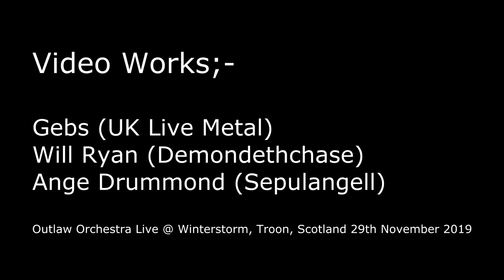Outlaw Orchestra - Chicken Fried Snake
The Outlaw Orchestra live on the main stage at Winterstorm Festival 2019 at Troon Concert Hall performing Chicken Fried Snake.

A powerhouse four piece, based in the Deep South UK, comprising:
David Roux on guitars and lead vocals,
Ryan Smith on drums/vocals,
Pete Briley on Banjo/Lap Steel/Vocals,
Alex Barter on double bass and vocals.

The style is a unique blend of hard Southern Rock through to Cajun, Country, Flamenco and all cooked together with their unique signature style of ‘Heavygrass’, described as “A melting pot of styles from American Southern rock, British 70’s rock, Louisiana roots to bluegrass.